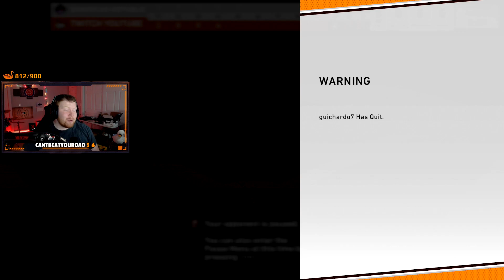The ALL-TIME Blue Jays Take The Field In MLB The Show 20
NEW SERIES!!! I will be going through all of the All-Time teams here on my channel, starting with the Toronto Blue Jays! Unfortunately, I couldn't get all the players I wanted due to price caps on the market, so the Blue Jays will not be including 99 Roberto Alomar (I used the 91), 99 Josh Donaldson, nor 99 Rickey Henderson. Good thing content was great this year and I was STILL able to field a good team!

Hope you enjoyed the video! It helps a lot! Thanks!